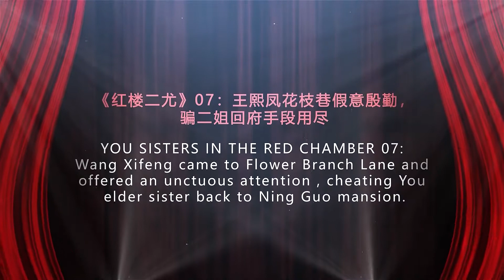京剧选段 《红楼二尤》选段07：王熙凤花枝巷假意殷勤，骗二姐回府手段用尽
YOU SISTERS IN THE RED CHAMBER 07: Wang Xifeng came to Flower Branch Lane and offered an unctuous attention , cheating You elder sister back to Ning Guo mansion.
《红楼二尤》07：王熙凤花枝巷假意殷勤，骗二姐回府手段用尽